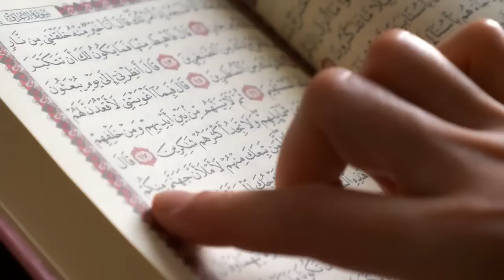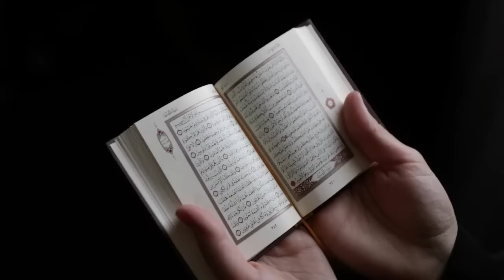സ്ത്രീകൾ ശ്രദ്ധിക്കുക!!! വീടിന്റെ ഭാഗം ഒരിക്കലും മലിനമായി കിടക്കരുത്.കിടന്നാൽ വീട്ടിൽ സംഭവിക്കുന്നത്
സ്ത്രീകൾ ശ്രദ്ധിക്കുക!!! വീടിന്റെ ഈ ഭാഗം ഒരിക്കലും മലിനമായി കിടക്കരുത്.കിടന്നാൽ വീട്ടിൽ സംഭവിക്കാൻ പോകുന്നത് ഇതാണ്